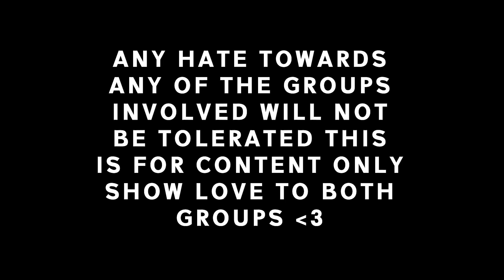How Hydra vs RUST Started And How It Is Going | NOPIXEL 3.0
Chapters:
0:00 How Hydra vs RUST Started
8:17 Hydra Clapping Rust Compilation
11:05 Message and Outro